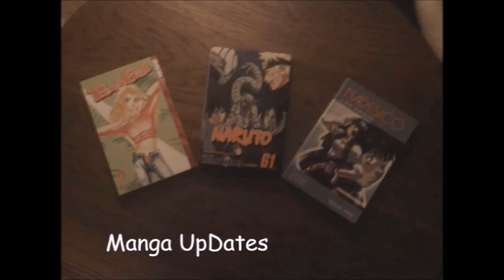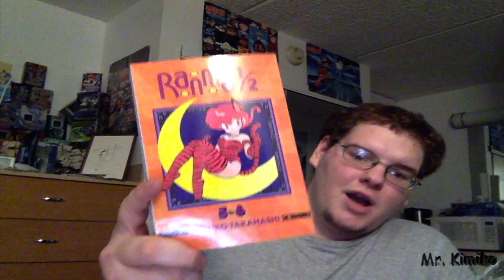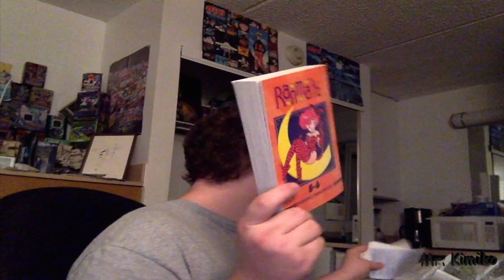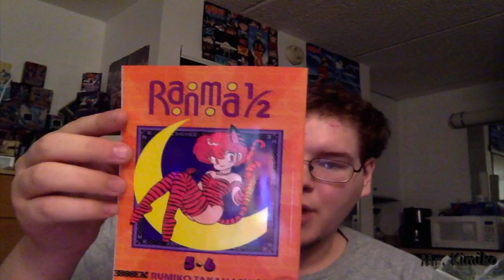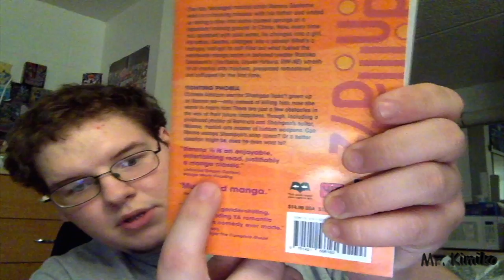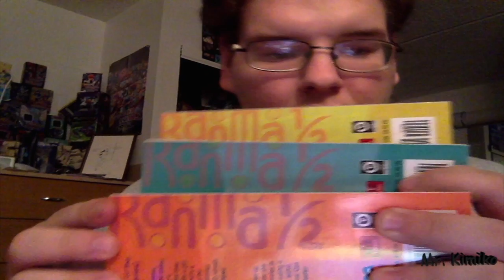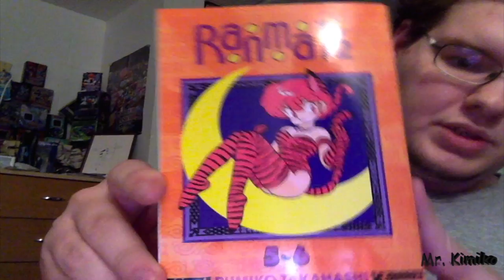Video Game/Manga UpDate [9-2-14]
Ranma 1/2 - Vol. 5-6